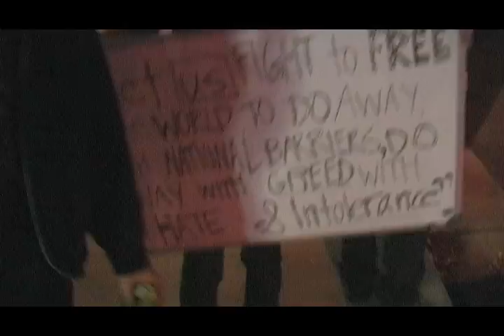Occupy Denver - SWAT Invasion - (Extended Version) October 15, 2011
The following events happened just prior to this footage being captured:

After a lively march around downtown, encircling the Federal Reserve Denver Branch, thousands of people from all walks of life, flooded back onto the park in the front of the Colorado State Capitol building. Someone had set up a tent providing food and water to the crowd. It was a sunny and unusually warm day for October in Denver, and water inparticular was in high demand. The crowd was passionate, but totally non-violent. Large teams of police and government agents had closed nearby roads and were surrounding the protesters from a distance.

The occupation was taking place peacefully, until a man with a badge threatened to cage the people working the food tent for not having a permit to vend. The "vendors" refused to close down, then a small but heavily armed, team of police started slowly moving towards kitchen tent. At this time, people got fed up. They swarmed across the street towards the team of police, in an attempt to record and block the cops from encroaching any farther towards the make-shift kitchen. A human shield was set up around the kitchen, and the state's initial assault was prevented.